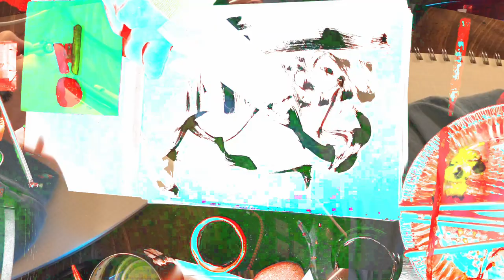[EPILEPSY WARNING] Movie 24 02 15 18h57m01s